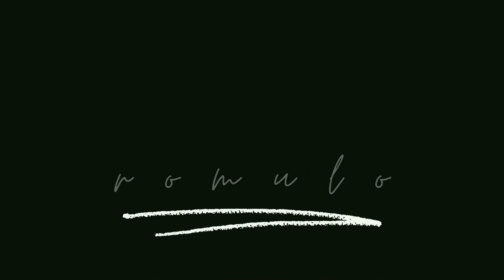MY SMALL BIRTHDAY PARTY...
Nilagyan ko ng background music kasi may copyright hahaha😂😂

Hey guys it's me Maria Romulo and welcome to my channel kung bago kalang sa channel ko wag mong kakalimutan na mag subscribe sa aking chanel at i-on ang notification bell upang ikaw ay laging updated sa mga videos ko salamat babush ;3